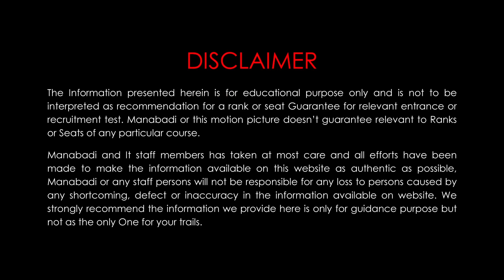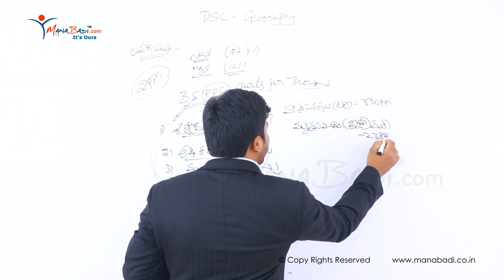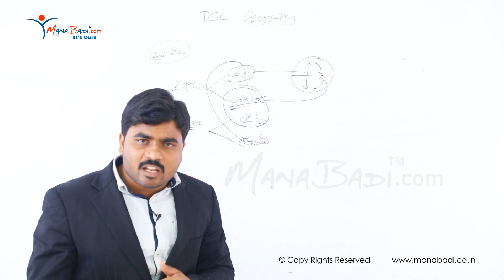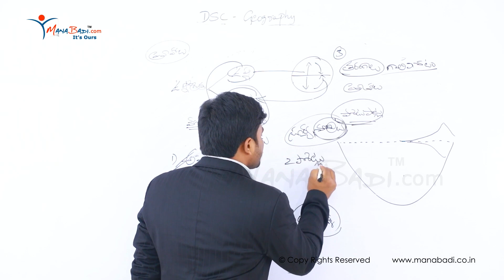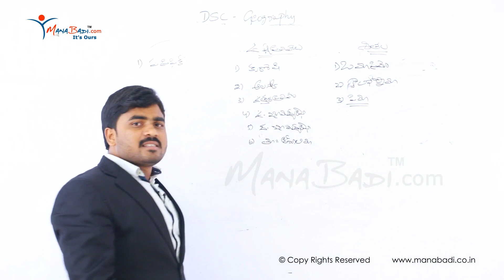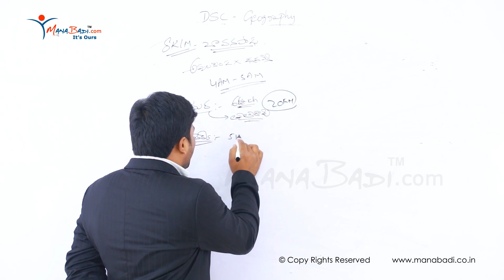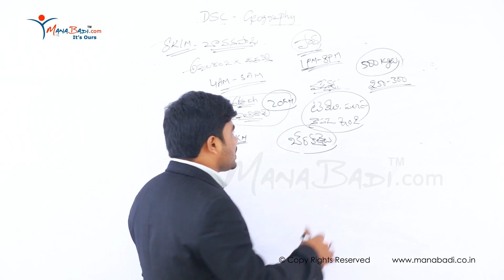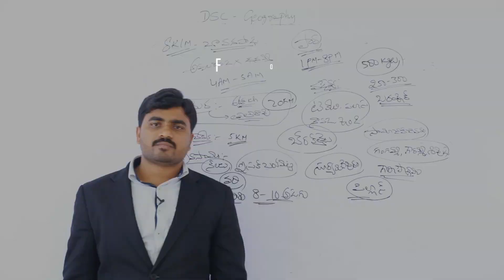TET/DSC SGT Geography లవణీయత ప్రవాహాలు, చేపలు పట్టడం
tet ts,
tet 2023,
ts tet 2023,
tet notification,
tet exam,
tet result,
ts tet 2023 notification,
tet syllabus,
ap tet,
tet hall ticket download,
ctet,
tstet,
sb tet,